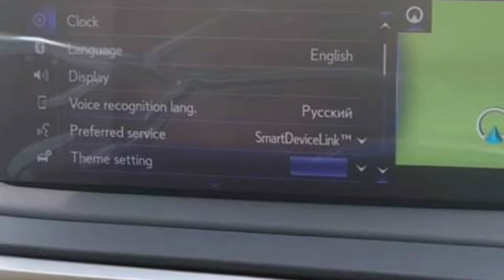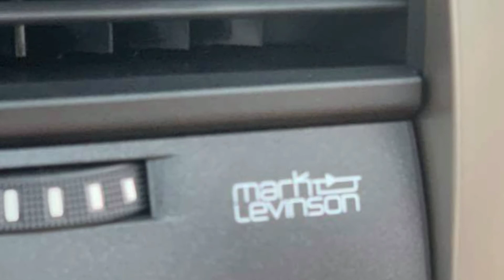Brand New Lexus RX300 Luxury vip 7 Botton 2020